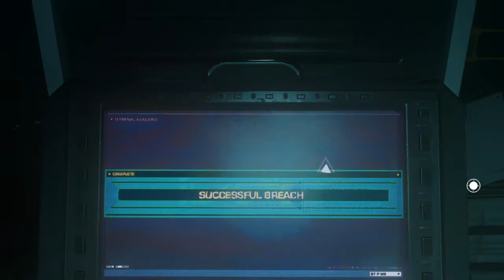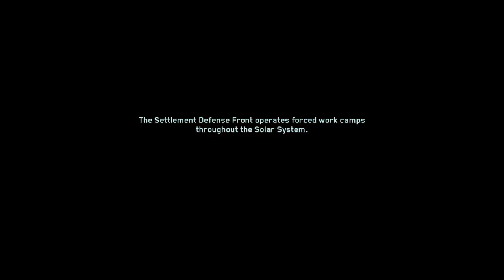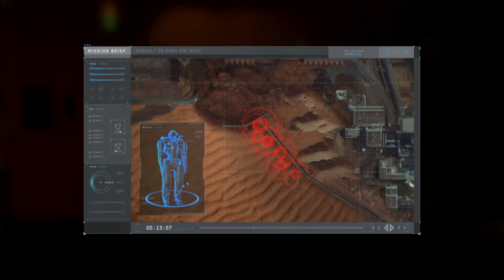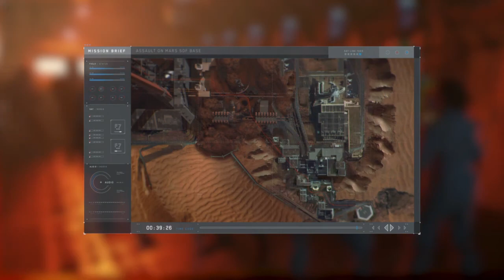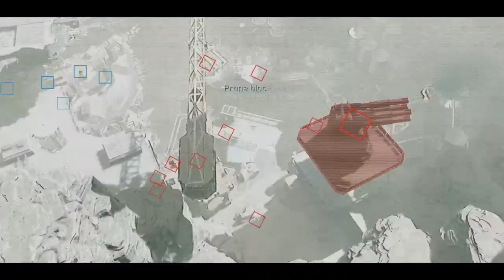Call of Duty®: Infinite Warfare part1 the end